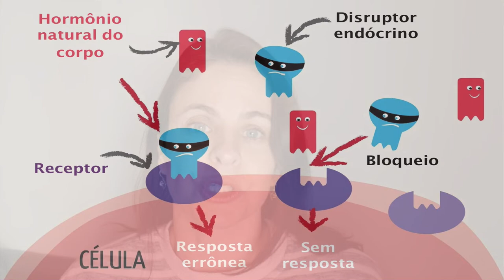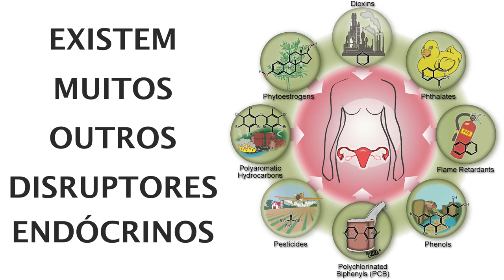Como atuam os disruptores endócrinos?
Disruptores endócrinos são substâncias que ao entrarem no organismo passam a agir como hormônios desequilibrando o metabolismo. Pesquisas ligam o contato com disruptores endócrinos a problemas como puberdade precoce, infertilidade, abordos, certos tipos de câncer, autismo, depressão, disfunções imunitárias, diabetes, obesidade, doenças cardiovasculares, dentre outras.